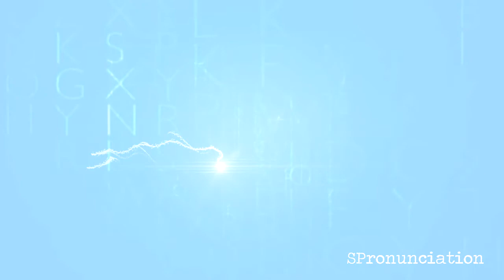How to Pronounce Three (Tres) in Spanish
Learn how to say Three in Spanish.
The Spanish word for Three is Tres.
This video shows how to pronounce Tres.